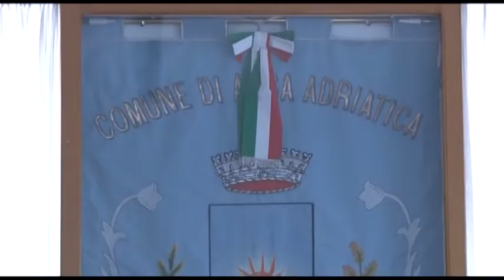IL PD TERAMANO NEGA LA TESSERA A COLONNELLI E TULINI